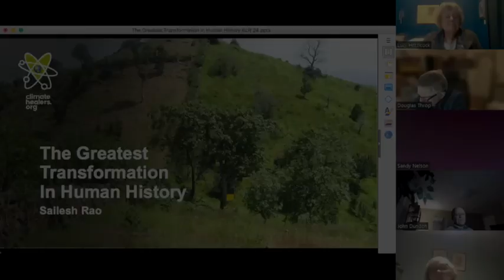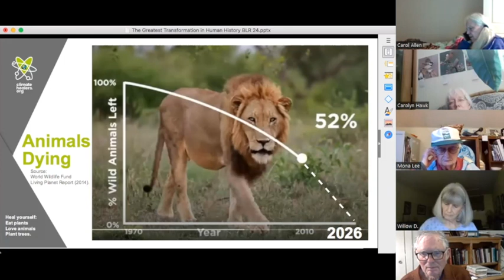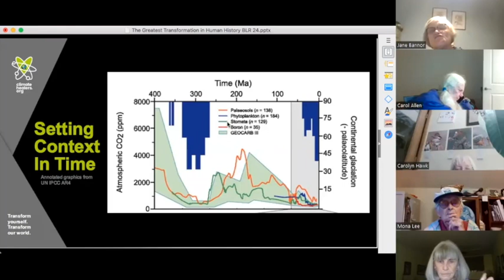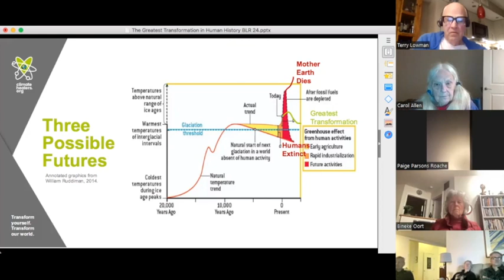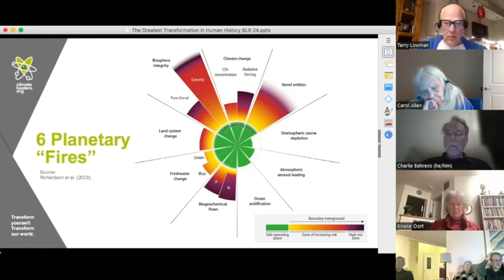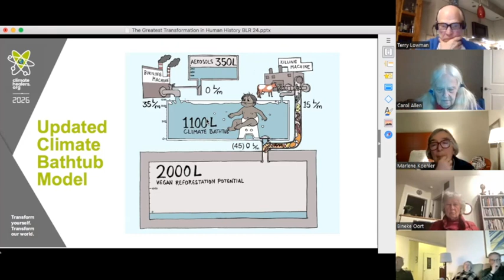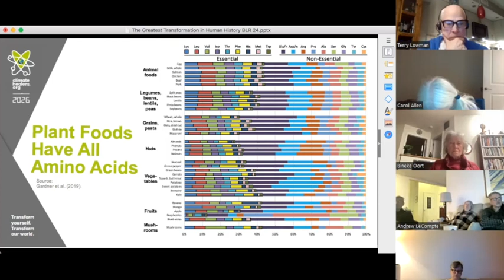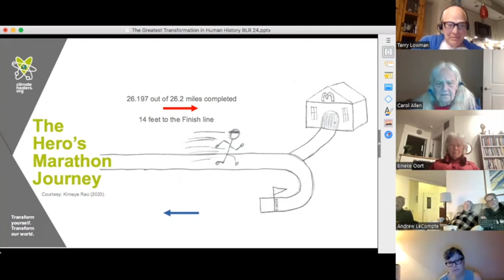UUJEC Webinar: The Greatest Transformation in Human History with Dr. Sailesh Rao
Dr. Sailesh Rao is the Founder & Executive Director
Climate Healers and author of four books, Carbon Dharma: The Occupation of Butterflies, Carbon Yoga: The Vegan Metamorphosis, Animal Agriculture is Immoral and The Pinky Promise. He is also an Executive Producer of several documentaries, The Human Experiment (2013), Cowspiracy: The Sustainability Secret (2014), What The Health (2017), A Prayer for Compassion (2019), They’re Trying to Kill Us (2021), The End of Medicine (2022), The Land of Ahimsa (2022), Animals – A Parallel History (est. 2023) and Milked (2022).

Dr. Rao is a Human, Earth and Animal Liberation (HEAL) activist, husband, dad and since 2010, a star-struck grandfather. He was designated a Climate Hero by The Guardian Newspaper in 2023, which recognized him as “a foremost voice on green transition and on the true scale of societal change required to save the planet.” He serves on the Universal Meals Advisory Council of the Physicians Committee for Responsible Medicine and on the Board of Directors of the T. Colin Campbell Center for Nutrition Studies.